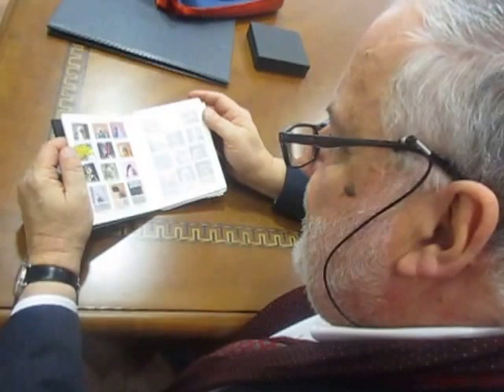Maurizio Cecconi, about Tiffany "Animal academicum" (1'21"© copyright Masha Sirago)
Maurizio Cecconi, about Tiffany' s images (1'21"© copyright Masha Sirago) commenta le piccole opere formato francobollo di Tiffany "Animal academicum" by Masha Sirago, presso lo Spazio Filatelia Milano.

Maurizio Cecconi si occupa della creazione, progettazione, organizzazione e gestione di importanti eventi culturali.

Lo Spazio Filatelia Milano ospita – dal 13 dicembre 2016 al 31 gennaio 2017 (orari Lu-Ve 8:30-14.30 / Sab 8.30 – 12 (24 al 31 dic. chiuso) – la mostra del progetto culturale di Tiffany, la cagnolina maltese protagonista degli aforismi fotografici di Masha Sirago e, con l’occasione, augurare Buon Natale a tutti.  Il 13 dicembre è disponibile una cartolina con annullo filatelico dedicato all’evento.

Definito “Animal academicum” dal filosofo Giacomo Marramao e il “Can…ravaggio” del Terzo Millennio dal Prof. Claudio Strinati, storico dell’arte, Tiffany ha un Comitato scientifico d’eccezione: Giovanni Russo, scrittore; Piero Ostellino, editorialista; Masolino DʹAmico, critico letterario; Davide Rondoni, poeta; Francesco Bruno, criminologo; Nino Marazzita, libero pensatore; Carlo Giovanardi, appassionato di filatelia;  Promotori del percorso di Tiffany anche: Giovanni Conso, Presidente Onorario Accademia dei Lincei e Ferdinando Castelli, critico letterario, le cui testimonianze oggi sono impresse nei loro contributi critici.

Firmandosi “portavoce” di Tiffany, Masha Sirago si è impegnata fin dagli inizi del progetto a superare ogni ostacolo comprensorio e linguistico e a far conoscere, con il progetto “Vita da cani”, il messaggio universale di Tiffany, ovvero il “cane, il migliore amico dell’uomo e della donna”, oltre ogni dog-ma e dog-matismo. Tiffany non è né maschile né femminile e promuovendo i veri Valori morali, culturali, artistici e spirituali riesce a parlare di tutto e con tutti. Il “cane che fa Cultura” da dieci anni a questa parte interpreta il tempo, attraverso l’arte, con tutte le sue contraddizioni e guarda il mondo con uno sguardo ironico e poetico volto verso la caducità dell’uomo, con i suoi pregi e difetti.  Tutto questo si esprime attraverso la fotografia, la scultura, la pittura, i video, i racconti.

Tiffany| biografia: “Musetta ispiratrice” che “lavora come un cane” per il bene dell’Umanità, Tiffany il “cane accademico” ha ricevuto un premio speciale per l’arte contemporanea e per la letteratura a “Spoletofestivalart” ed è stato invitato alla Casa Museo di Goethe in Roma (2012) quale cane-scrittore. Tiffany è stata intervistata sul canale televisivo Rai1 nel programma “UnoMattina” (2013). Varie testate giornalistiche nazionali e internazionali hanno scritto di Tiffany e delle sue varie mostre nelle Biblioteche del Comune di Roma e Milano. Il compositore e violoncellista Giovanni Sollima ha improvvisato (luglio 2014) con un flash-mob tra musica e scultura con il suo archetto sotto l’Arco della Pace per il messaggio profondo e di Pace di Tiffany. La scultura Tiffany è anche “salita sul podio” accanto al direttore d’orchestra A.Bernardi in due concerti di musica classica nella Chiesa di San Marco a Milano (2016).